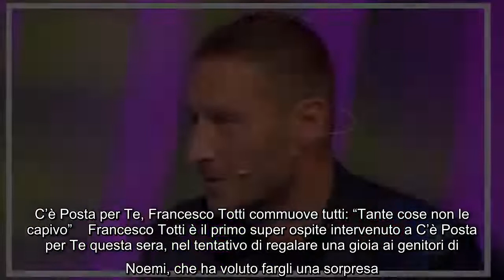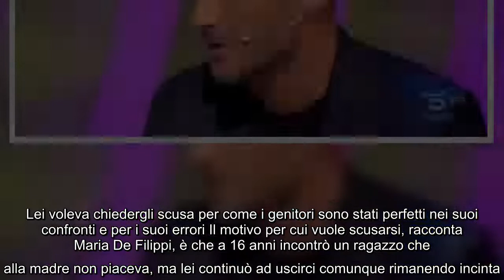C'è Posta per Te, Francesco Totti commuove tutti: "Tante cose non le capivo" Francesco Totti è il pr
C'è Posta per Te, Francesco Totti commuove tutti: "Tante cose non le capivo" Francesco Totti è il primo super ospite intervenuto a C'è Posta per Te questa